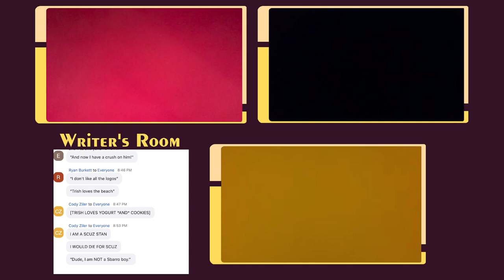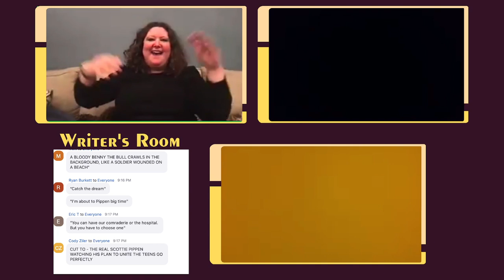Pilot Season - "Fare Enough" - Live Show Recording (1/19/23)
Three improvisers and three writers enter a live stream. They walk away with a sitcom pilot. Created by Ryan Burkett.

This week's suggestion: A Workplace Sitcom at a Mall Food Court
Improvisers: Maggie Dempsey-Pinkawa, Casey Searles, Brad Johnson
Writers: Matt Huppert, Cody Ziler, Eric Totheroh

Sitcom Title: Fare Enough